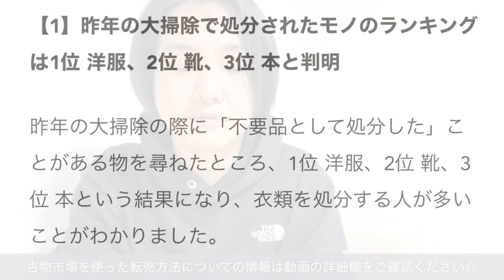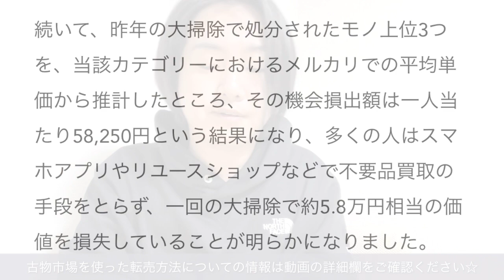【メルカリ】年末の大掃除・断捨離で5.8万円捨ててる!? (最後におまけ付き)